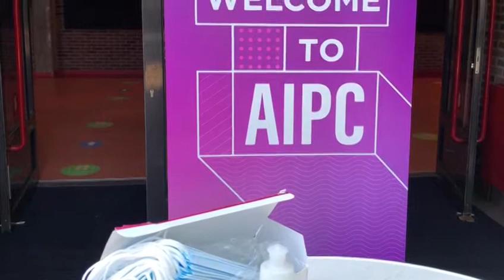What to Expect When You Come Back to AIPC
What's it like to come back to worship?